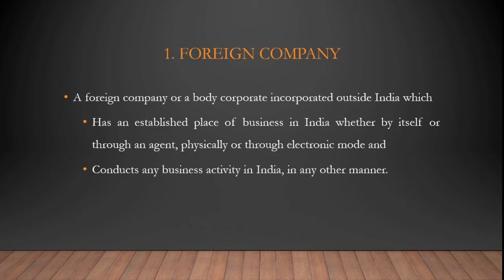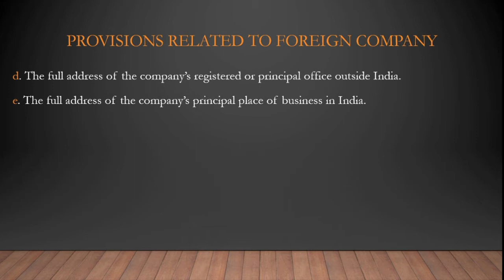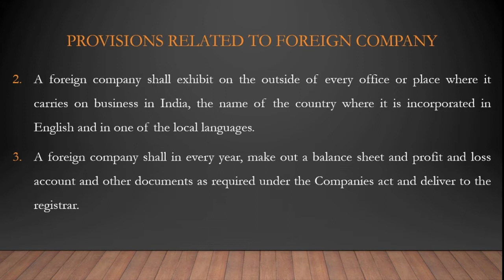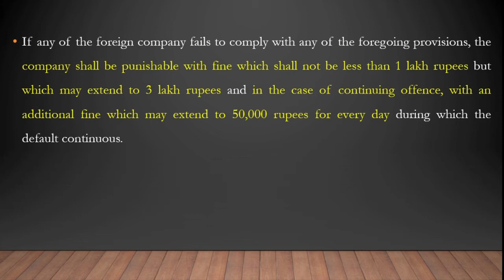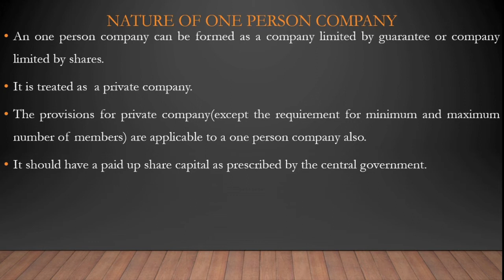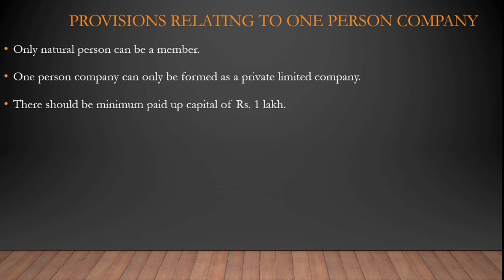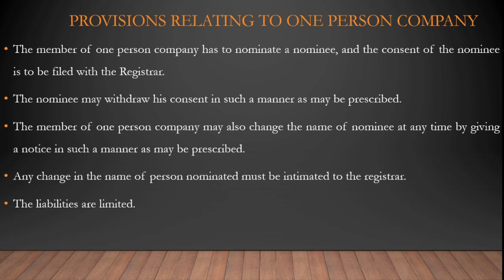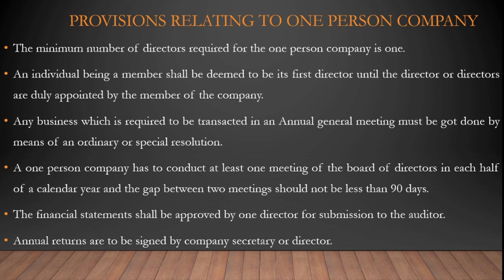FOREIGN COMPANY AND ONE PERSON COMPANY